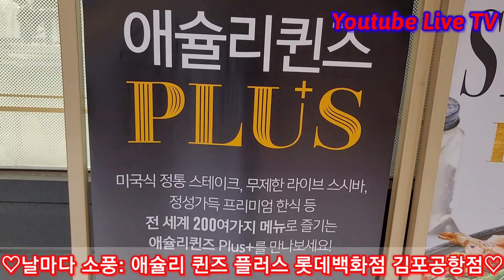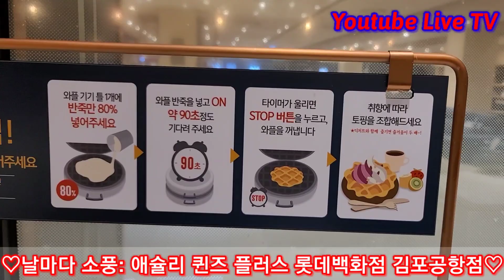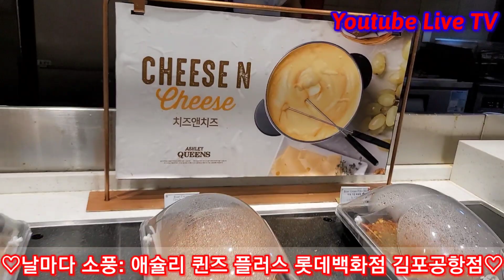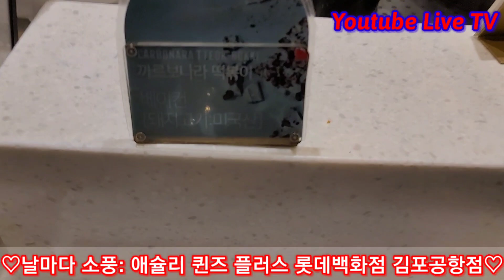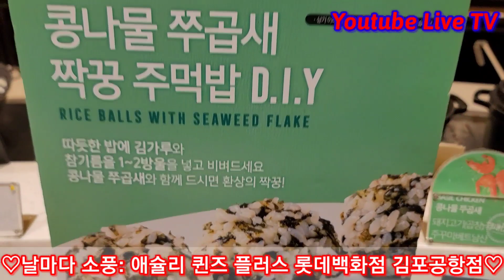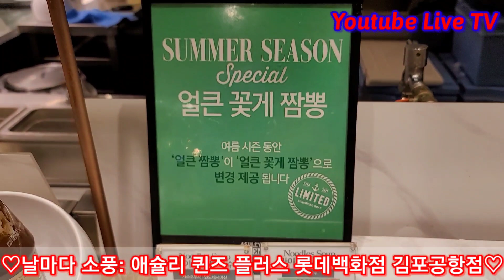[날마다 소풍♡] Ep.4 애슐리 퀸즈 플러스 맛집 투어 ASMR 브이로그!! 롯데백화점 김포공항점 애슐리 퀸즈 플러스 맛집 탐방!! 귀한 당신을 초대합니다~~♡♡ (유료광고포함)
[날마다 소풍♡] Ep.4 애슐리 퀸즈 플러스
롯데백화점 김포공항점
맛집 투어 ASMR 브이로그!!
귀한 당신을 초대합니다~~♡♡